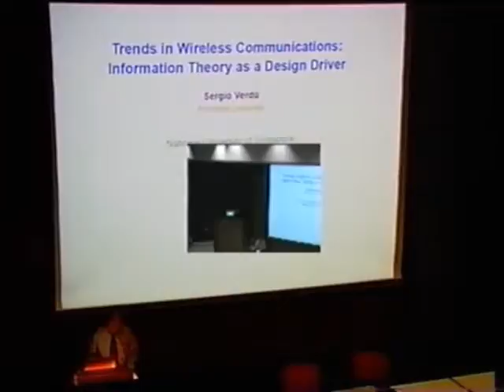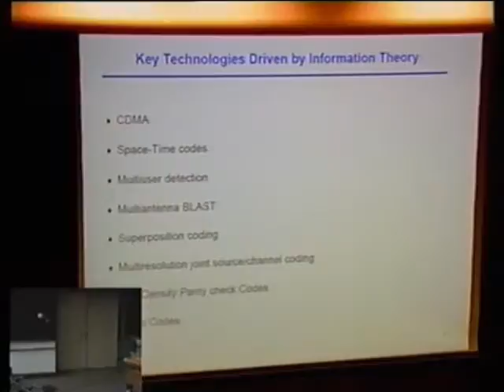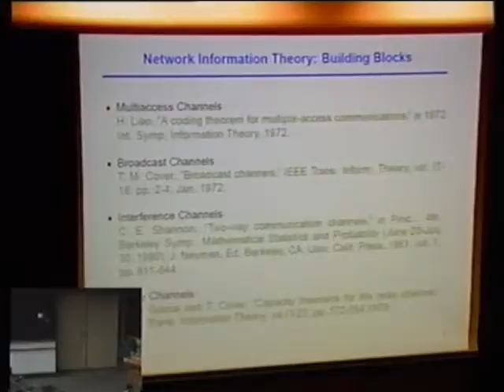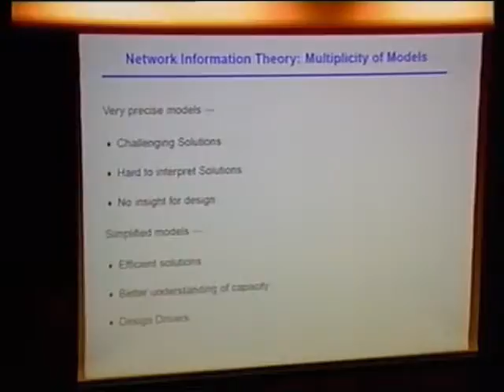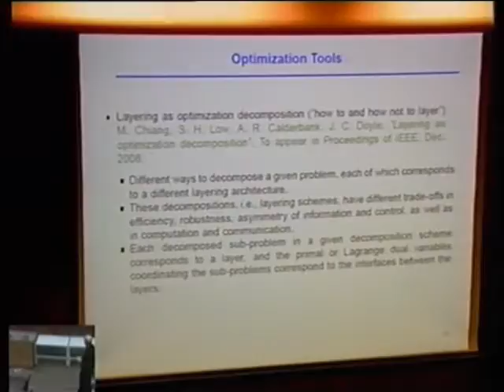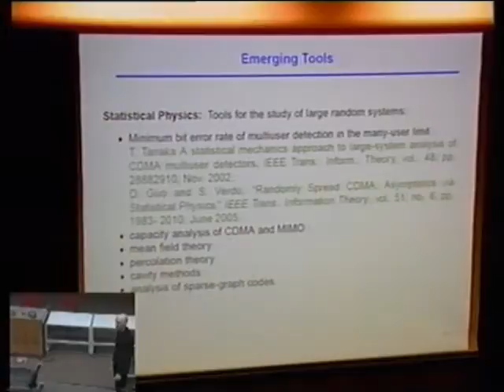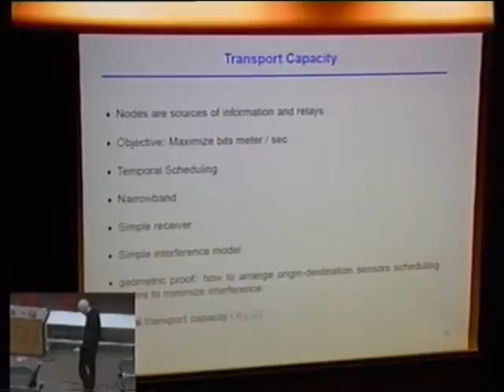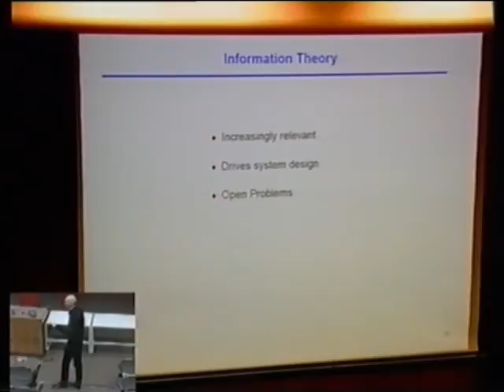IMS Public Lecture: Trends in Wireless Communications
Sergio Verdú, Princeton University